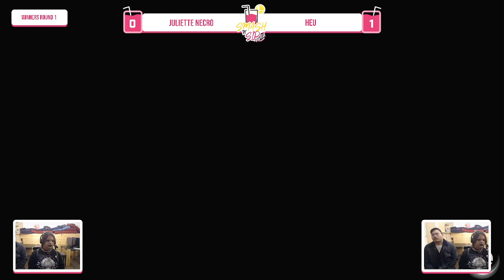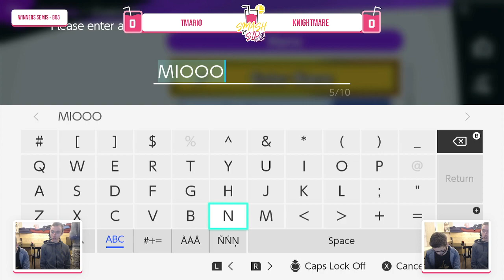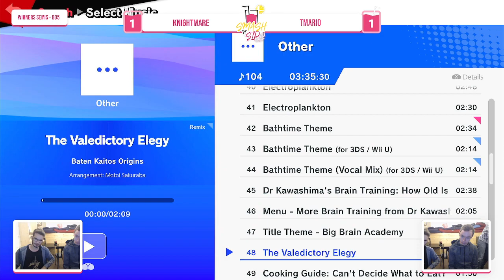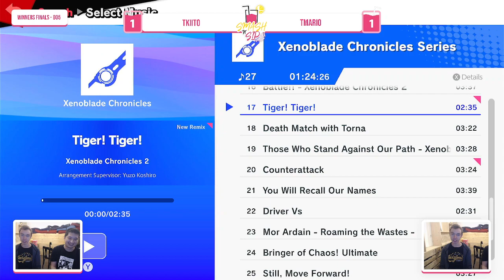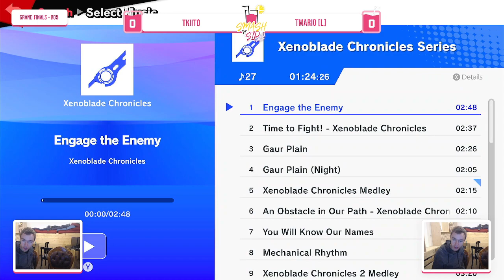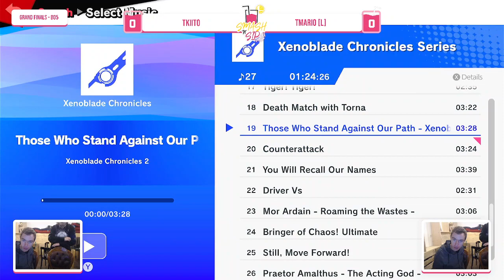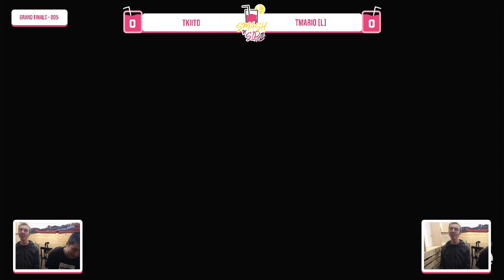Smash'n'Sip Refill #63 - ft. Tkiito, TMario, Knightmare, TGM | DD und mehr!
Smash'n'Sip Refill, immer mittwochs ab 19 Uhr auf unserem Twitch-Kanal!

[00:00:00] Stream-Start
[00:01:00] Winners Round 1 - juliette necro (Dark Samus) vs. Heu (Fox)
[00:17:40] Winners Quarters - Near (Joker) vs. TGM | DD (Min Min)
[00:32:20] Winners Semis - Knightmare (Link) vs. TMario (Bowser Jr.)
[00:58:00] Winners Semis - Tkiito (Duck Hunt Duo) vs. Near (Joker)
[01:19:00] Losers Quarters - 2Kaleb (Lucas) vs. Near (Mythra/Pyra)
[01:44:00] Winners Finals - Tkiito (Duck Hunt Duo) vs. TMario (Inkling)
[02:11:40] Losers Finals - Knightmare (Link) vs. TMario (Bowser Jr.)
[02:25:30] Grand Finals - Tkiito (Duck Hunt Duo) vs. TMario (Inkling)